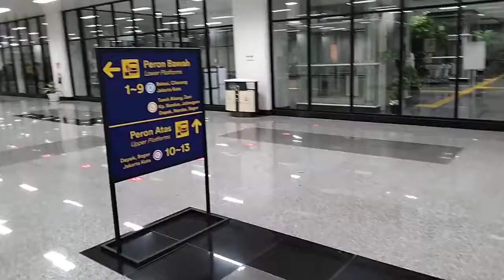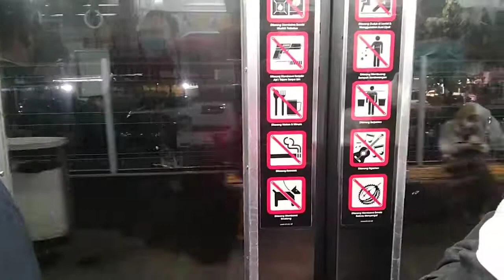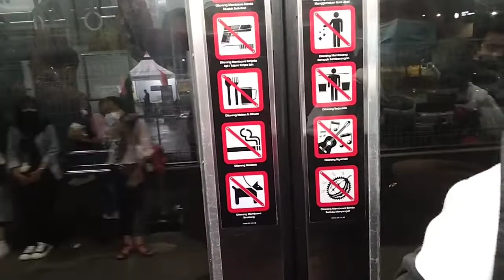PERJALANAN SPESIAL NAIK KRL DARI STASIUN TAMBUN YANG TERJADI HANYA SAAT HUJAN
jadi teman teman yang ingin naik KRL dari stasiun tambun biasanya naik KRL dari peron jalur 4 yang ke arah Jakarta kota dan kita tau peron 4 masih dalam tahap pembangunan tapi  cuaca sedang hujan ,,tidak usaha khawatir akan kehujanan karena jika hujan KRL yang menuju Jakarta kota akan di alihkan ke peron jalur satu jadi aman tidak akan kehujanan bagaimana keseruan perjalanan kali ini tonton video ini sampai habis ya